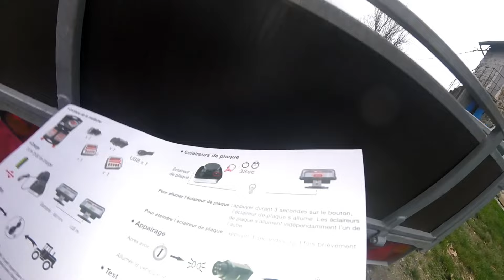J'ai une remorque sans fil !!!!!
Oui les sangles métalliques servent à accrocher les feux à la remorque pour éviter qu'ils ne tombent et soient perdus. Non je ne les ai pas utilisées et ne les ai toujours pas perdus malgré de routes en mauvais états et de nombreuses visites à la carrière.

Ces feux de remorque sans fil sont très pratiques, surtout si vous avez une remorque sans faisceau électrique ou un faisceau électrique en panne ou défectueux. Cela permettrait également de ne pas installer la prise à l'extérieur de la voiture mais cachée dans le coffre et ainsi aucun risque de corrosion.

Si vous voulez acheter ces feux de remorque sans fil, suivez ce lien